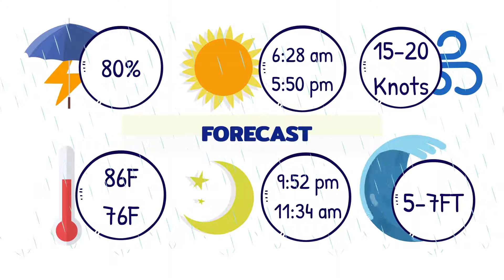5 NOVEMBER 2020 FORECAST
WEATHER OUTLOOK, RADAR, TROPICAL OUTLOOK